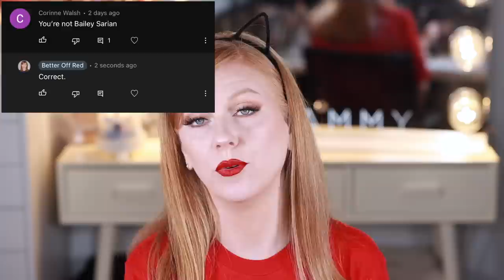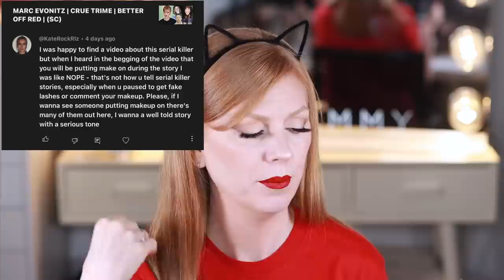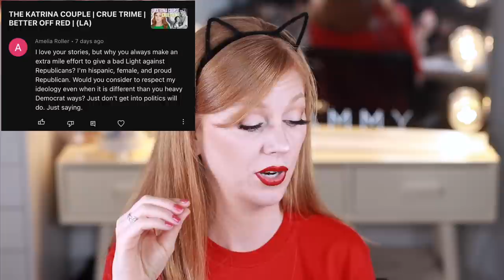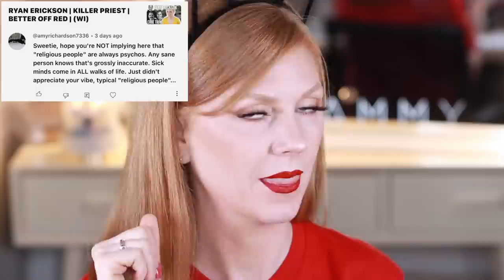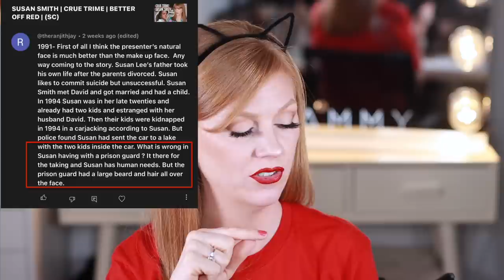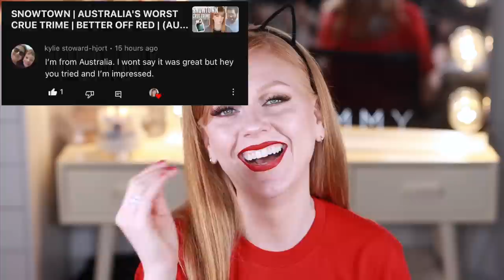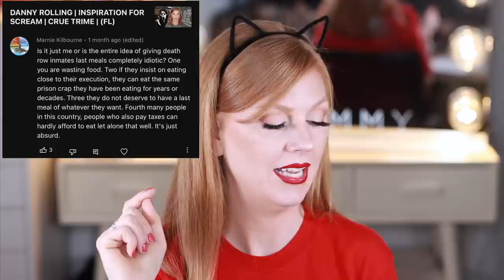READING MEAN COMMENTS - PART DOO DOO | CRUE TRIME | BETTER OFF RED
Motion graphics by Tag Giesleman